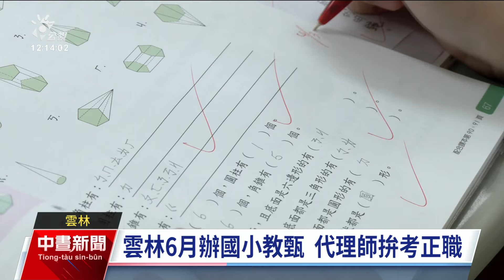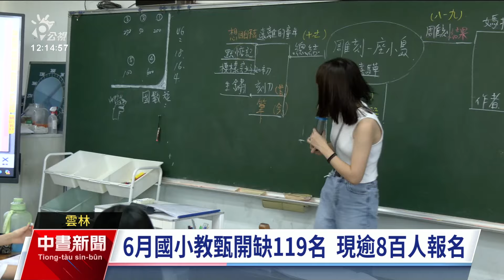雲林6月國小教甄開缺119名 報名人數超過800人｜20240430 公視中晝新聞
為降低國小代理老師比率，雲林縣今（2024）年6月將再舉辦國小及幼兒教師甄試，招考國小教師109名、幼兒園教師10名，合計119缺額，是近10年來人數最多一次。雲縣府教育處表示，近幾年國小老師退休人數多，再加上班級師生比降低及教師外流到都會區，希望能穩定師資避免影響學生受教權。